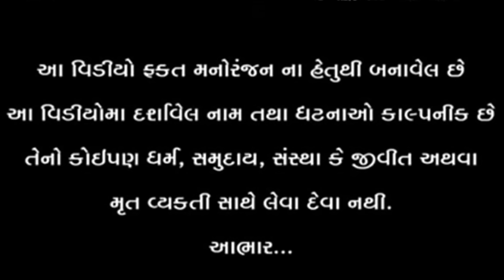વાઘુભા એ બનાયુ પુષપામા નુ મંદિર l Vaghubha Na Video l Lalji Na Video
લાઇક કરો. 👍
શેર કરો. 🤳
કોમેન્ટ કરો. 🖊

ACTING:  વિકાજી-વાગુભા-બલજી-ટિનાજી-YOGITA